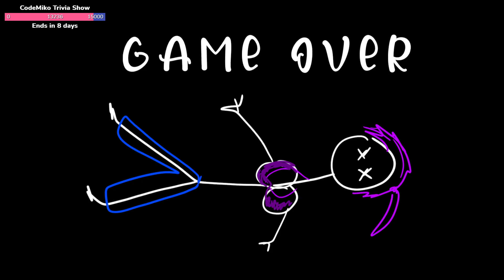Hottest E-GIRL on Twitch!?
Check out @Finn-gs1cs!

you got jebaited lol

This is the OFFICIAL CodeMiko VODS channel.